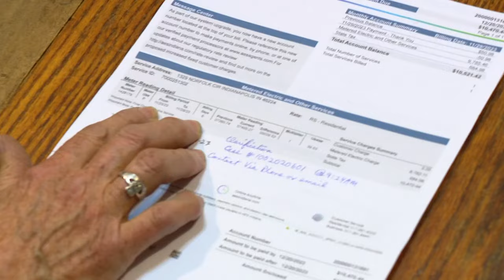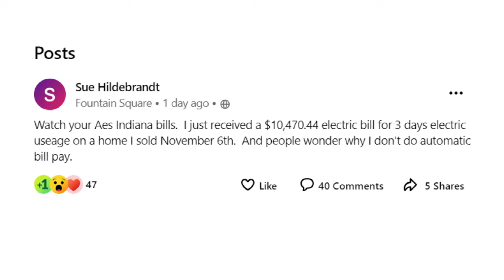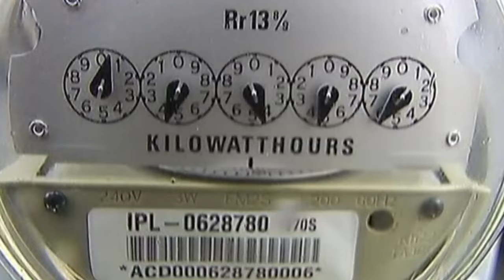Some AES Indiana customers report billing mistakes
One customer checking his current balance was told the utility's records showed he hadn't paid his bill in over 50 years.